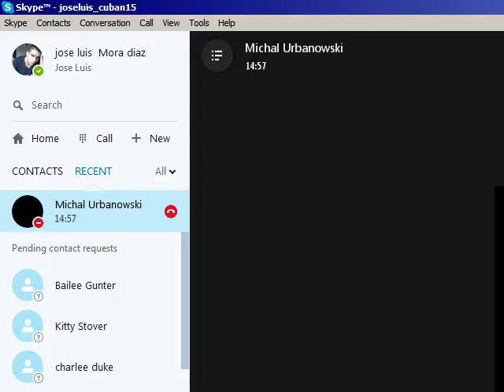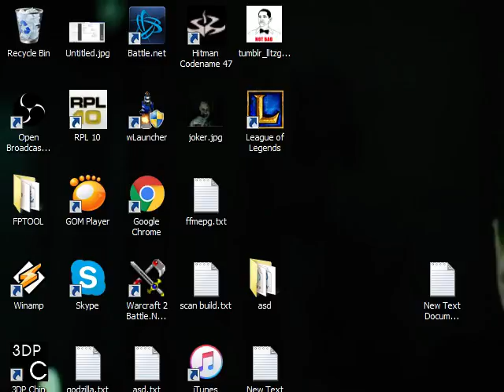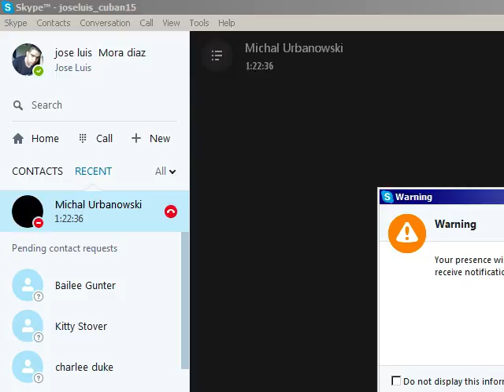Poland vs America part 1